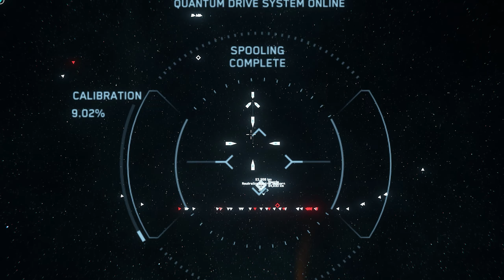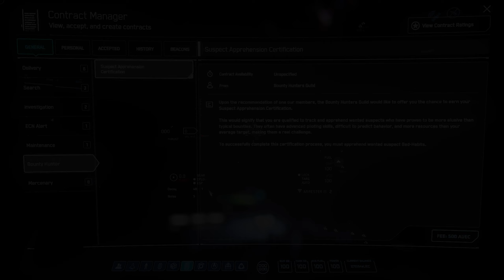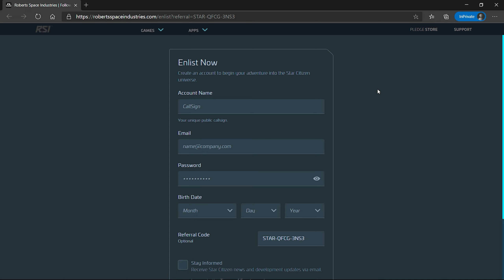Light Fighter Aegis Sabre dan Sabre Comet - Star Citizen Indonesia